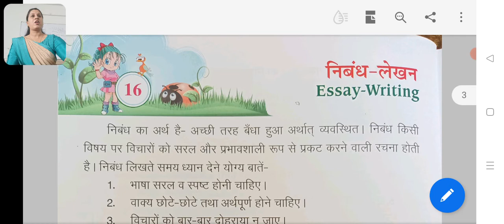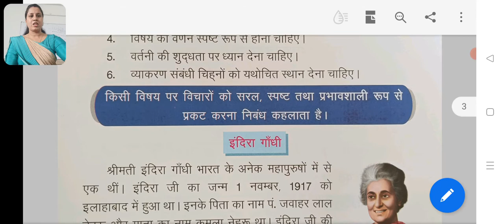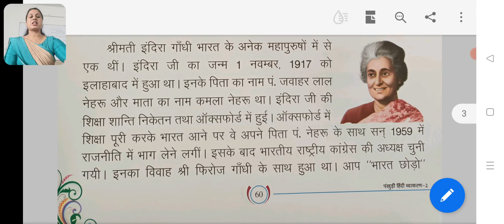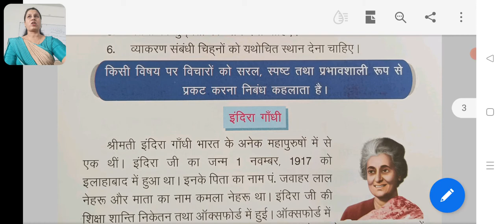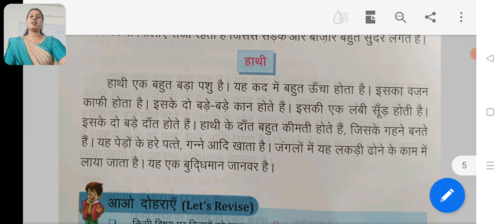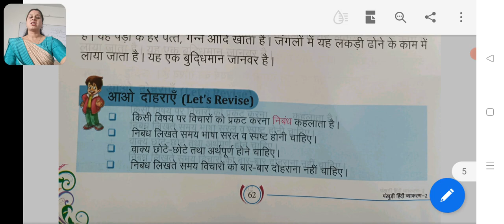कक्षा 2 हिन्दी व्याकरण पाठ 16 निबंध लेखन